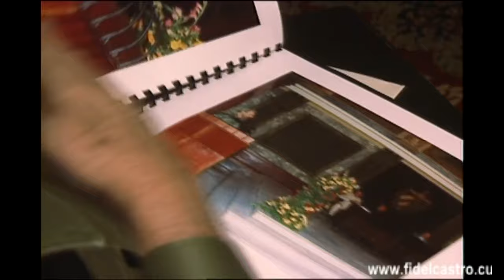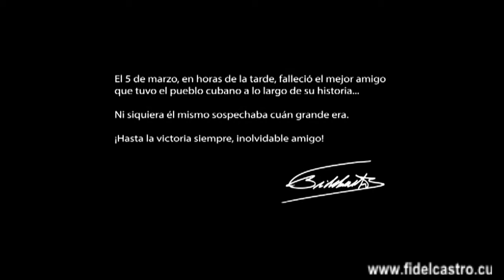Chávez y Fidel hasta siempre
Documental sobre la entrañable amistad entre ambos líderes y su pueblo.